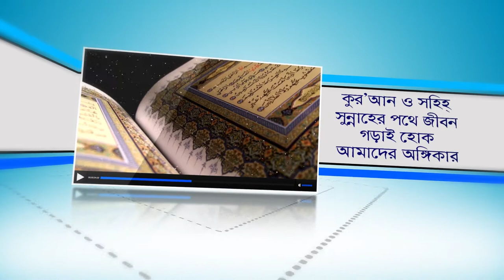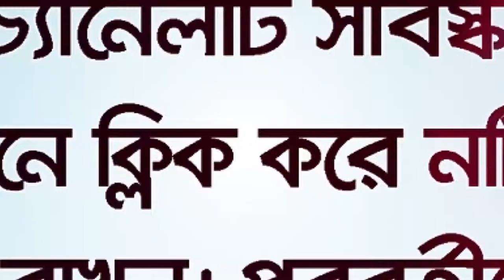জুমার দিনের মূল্যবান ২টি আমল।(Jumar 2ti diner amal) BANGLA WAZ LECTURE by Rafiq Bin Lokman Madani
জুমার দিনের মূল্যবান ২টি আমল।(Jumar 2ti diner amal)
 জুমার দিন ২টি সুযোগ হাতছাড়া করবেন না।
জুমার দিনের বিশেষ ২টি বৈশিষ্ট্য দুনিয়া ও আখিরাতের কল্যাণে।

যৌতুক কি? যৌতুক নিয়ে আপনি লাভবান না ক্ষতি গ্রন্থ? যৌতুক খেয়ে আপনার ইবাদত কবুল হচ্ছে তো?

কৃপনতা বলতে কি বুঝায়? সবচেয়ে বড় কৃপণ/কিপ্টা কে? এই পরিমাণ কি? BANGLA WAJ WAZ Krpanatar Parinam